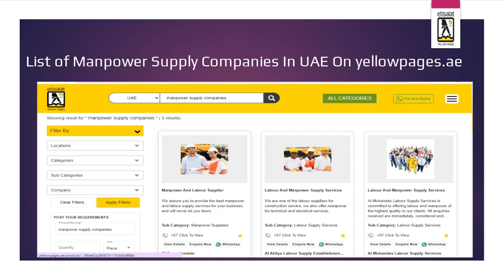List of Manpower Supply Companies In UAE On yellowpages.ae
Looking for Manpower Supply Companies in UAE? . Yellow Pages wherein you may locate established in addition to the main waste Manpower Supply Companies different segments of UAE. You will locate the entire info of these types of established  Manpower Supply Companies in uae which might be enlisted within side the portal. Through this, you may get in contact with them with notable ease and get your requirement fulfilled. You can touch those companies and they may offer the help in their professionals so that you can get dependable and green Manpower Supply Companies in UAE